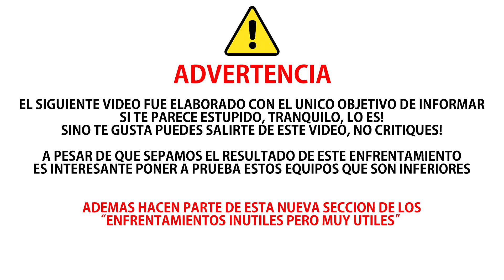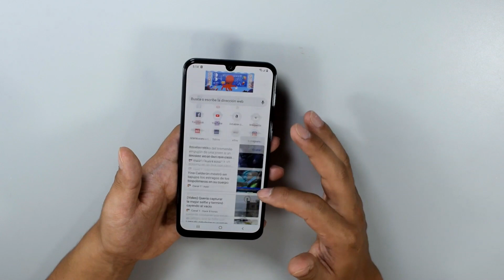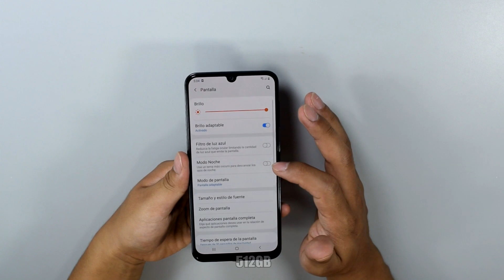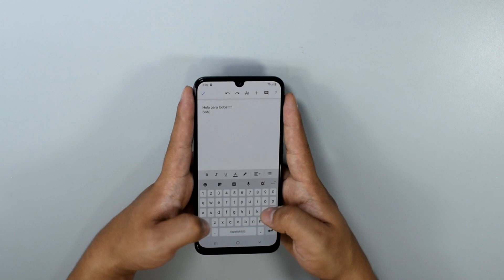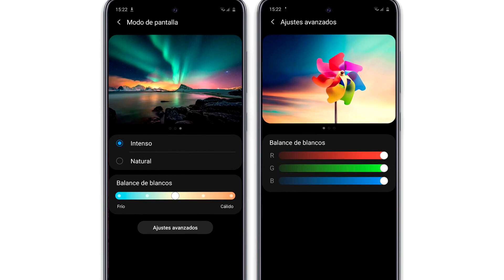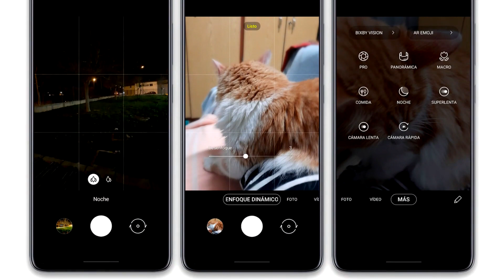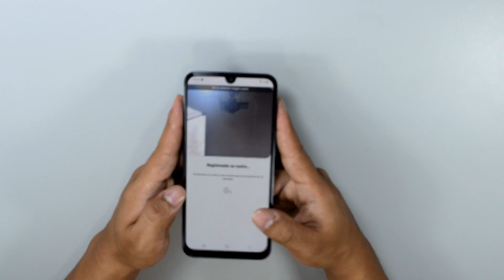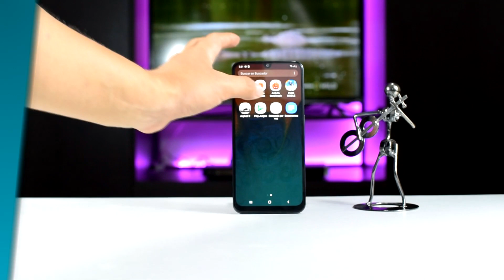Samsung A51 VS Samsung A30 | Comparativa Inútil | Top Pulso